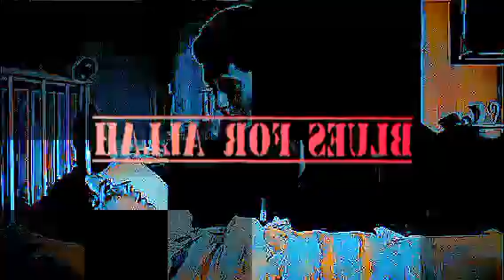Blues for Allah _ full album